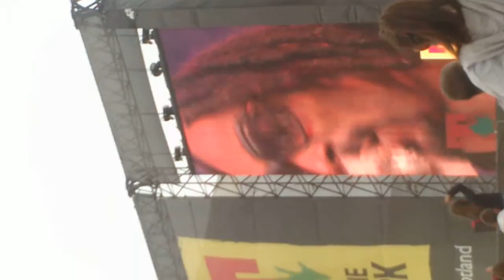T In The Park-Snoop Dogg